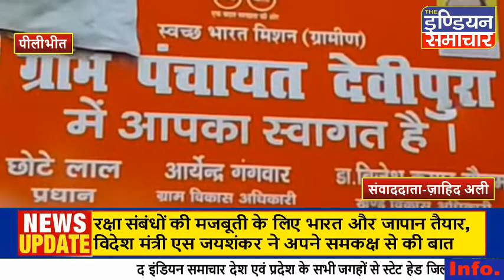पीलीभीत : ग्राम प्रधान दबंगई के बल पर करा रहा हैं सीसी रोड में गोलमाल